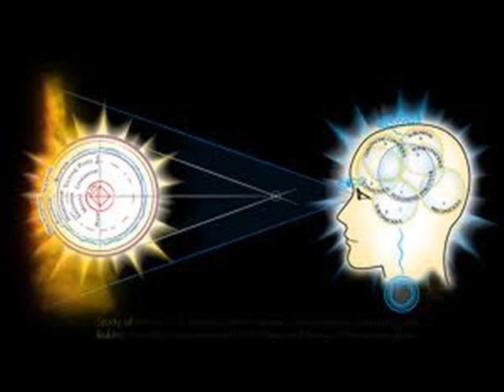Defend Len Horowitz (from cointelpro) p. 2/5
Dr Len Horowitz and Sheri Kane defend themselves on accusations made by Ted Gunderson cronies and even Anthony J. HIlder and others deep within 'conspiracy' movement' .  They reveal much about how deep the web of schemes goes and to cover the MOST diabolical sex trading of children going on in government circles etc. etc.  Shocking yet revealing interview with guest Barbara Hartwell on their BBS radio show "The Insight Hour".  This is not for the faint of heart or those not truly seeking to find the truth about the world (nor the immature.